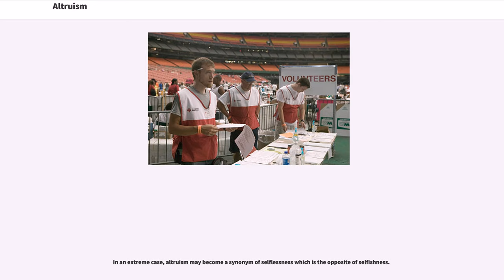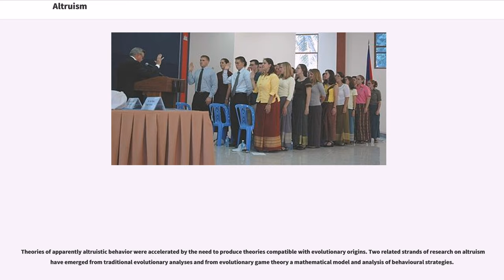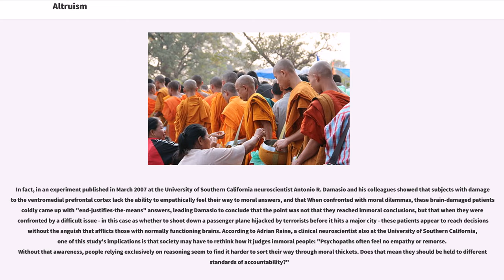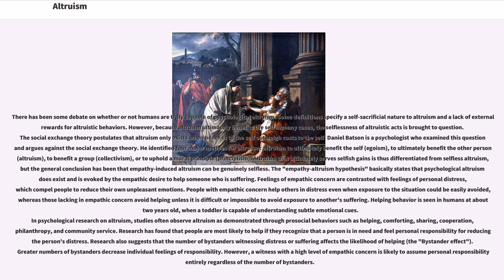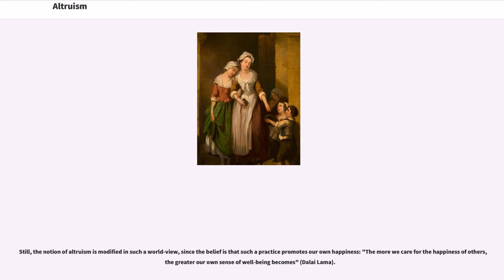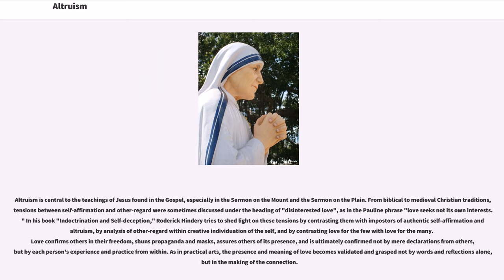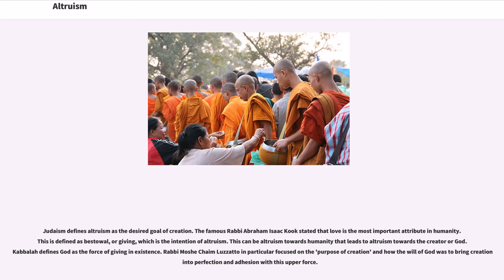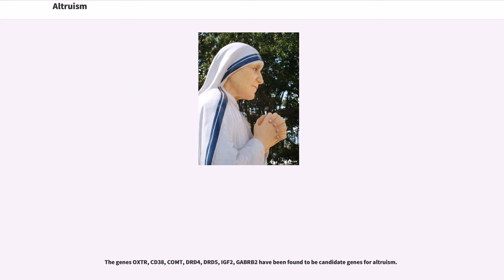Altruism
Altruism is the principle and moral practice of concern for happiness of other human beings and/or animals, resulting in a quality of life both material and spiritual. It is a traditional virtue in many cultures and a core aspect of various religious traditions and secular worldviews, though the concept of "others" toward whom concern should be directed can vary among cultures and religions. In Hindu / Sanathana Dharma (whose philosophy is "inclusive", i.e includes, and welcomes everybody), where the dictum "Vasudaiva Kutumbakam" (the world is ONE FAMILY) is in force, always, "others" means "EVERYONE", unconditionally.

In an extreme case, altruism may become a synonym of selflessness which is the opposite of selfishness.

In a common way of living, it doesn't deny the singular nature of the subject, but realizes the traits of the individual personality in relation to the others, with a true, direct and personal interaction with each of them. It is focusing both on a single person and the whole community. In a (not only) Christian practice, it is the law of love direct to the ego and his neighbour.

The word "altruism" was coined by the French philosopher Auguste Comte in French, as "altruisme", for an antonym of egoism. He derived it from the Italian "altrui", which in turn was derived from Latin "alteri", meaning "other people" or "somebody else".

Altruism in biological observations in field populations of the day organisms is an individual performing an action which is at a cost to themselves (e.g., pleasure and quality of life, time, probability of survival or reproduction), but benefits, either directly or indirectly, another third-party individual, without the expectation of reciprocity or compensation for that action. Steinberg suggests a definition for altruism in the clinical setting, that is "intentional and voluntary actions that aim to enhance the welfare of another person in the absence of any quid pro quo external rewards".

Altruism can be distinguished from feelings of loyalty, in that whilst the latter is predicated upon social relationships, altruism does not consider relationships. Much debate exists as to whether ""true"" altruism is possible in human psychology. The theory of psychological egoism suggests that no act of sharing, helping or sacrificing can be described as truly altruistic, as the actor may receive an intrinsic reward in the form of personal gratification. The validity of this argument depends on whether intrinsic rewards qualify as "benefits".

The term "altruism" may also refer to an ethical doctrine that claims that individuals are morally obliged to benefit others. Used in this sense, it is usually contrasted with egoism, which claims individuals are morally obligated to serve themselves first.

The concept has a long history in philosophical and ethical thought. The term was originally coined in the 19th century by the founding sociologist and philosopher of science, Auguste Comte, and has become a major topic for psychologists (especially evolutionary psychology researchers), evolutionary biologists, and ethologists. Whilst ideas about altruism from one field can affect the other fields, the different methods and focuses of these fields always lead to different perspectives on altruism. In simple terms, altruism is caring about the welfare of other people and acting to help them.

Marcel Mauss's book "The G...